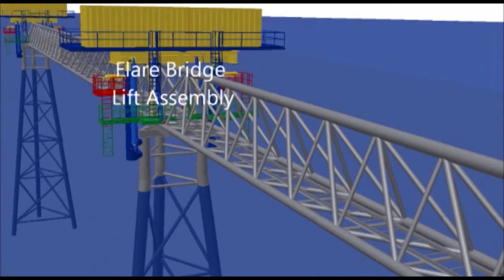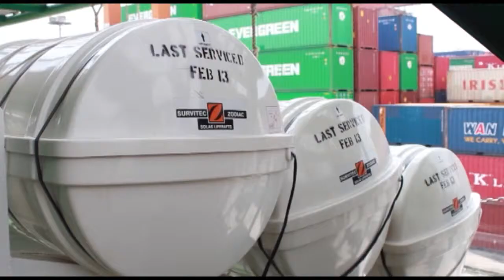Serial How To Make The Things: "How to repair offshore platform" Segment 3 of 4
Segment 3
Kali ini serial How To Make The Things akan membahas cara memperbaiki  platform lepas pantai.

Serial How to Make The Things Adalah sebuah program acara TV yang berisi liputan  pemrosesan / pembuatan sesuatu yang  tidak banyak  diketahui  oleh masyarakat, mulai  dari  pembuatan  pesawat  terbang,  panzer, senjata, mobil, proses penambangan, kegiatan offshore, dll.

Serial ini merupakan produksi PT. Tender Indonesia dengan produser Tito Loho.